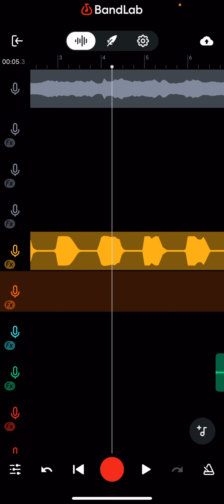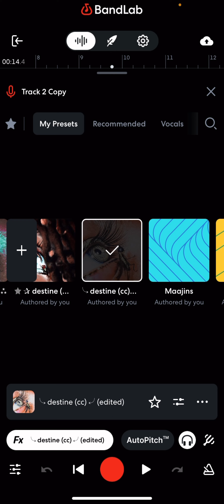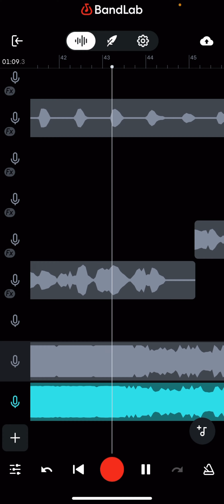How To Sound “Heavenly” On Bandlab! (Dshyne Kits)